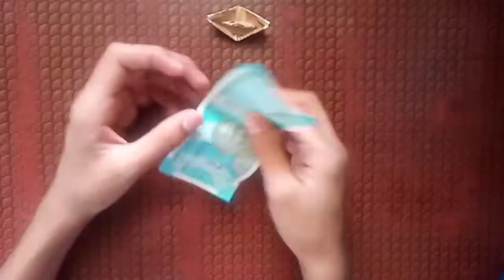Money water ship without cutting || Paper Craft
Money water ship without cutting, Money water ship, Ship, Money Boat, Diy Money ship without cutting

AND,
MY MONEY 💸💰 IS NOT WASTE IT'S SAFE